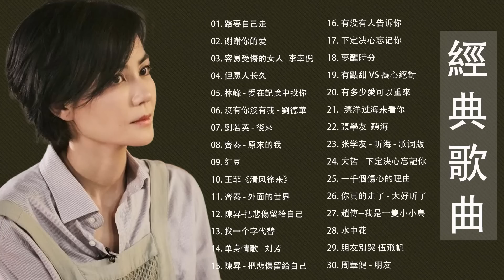经典老歌500首大全 - 老歌精選 :張信哲, 趙傳, 潘越雲, 張宇,潘美辰, 陳昇, 葉蒨, 優客李林, 周華健, 陳淑樺, 黃品源, 張洪量,黃鶯鶯 蘇芮, 巫啟賢, 王傑, 邰正宵, 林憶蓮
🍀歡迎來到經典歌曲這個頻道是為了宣傳和支持新藝術家而創建的。
🍀 - 歡迎來到：經典歌曲這個頻道旨在推廣和支持新藝術家。

🧡 我們將音樂與我們團隊創造的聲譜相結合，讓您在工作或學習時享受視覺享受。
🧡 我們將音樂與我們團隊創作的音帶相結合，讓您在工作或學習時享受視覺享受。
🧡喜歡的話請分享和訂閱這個頻道
🧡 沒有我們創建的圖像、音樂和視頻剪輯。
- 該視頻純粹是粉絲製作的，如果您（所有者）想要刪除該視頻，請在做任何事情之前直接聯繫我們。
🧡 這些圖像、音樂和視頻剪輯不屬於我們。
- 此視頻純屬粉絲製作，如果您（所有者）想要刪除此視頻，請在執行任何操作之前直接與我們聯繫。 我們將恭敬地刪除它
🧡視頻中的音樂和背景不能免費使用
🧡 我们将音乐与我们团队制作的音频谱相结合，以在您工作或学习时带来视觉享受。
🧡 这些图像，音乐和视频剪辑都不属于我们所有。
- 该视频纯粹是粉丝制作的，如果您（所有者）想要删除此视频，请在进行任何操作之前直接与我们联系。 我们将尊重地将其删除
🧡 视频中的音乐和背景不可免费使用，